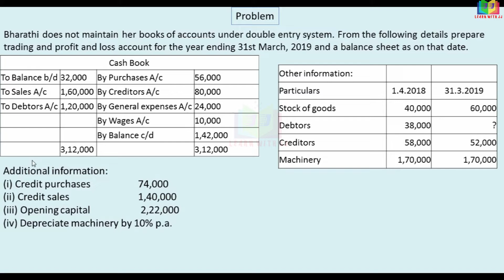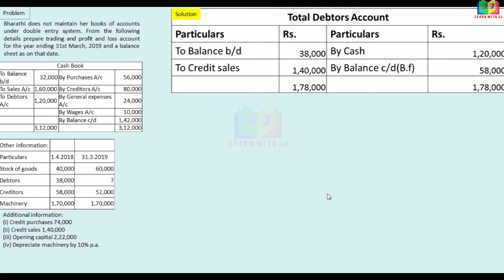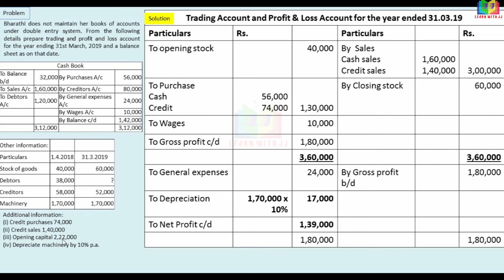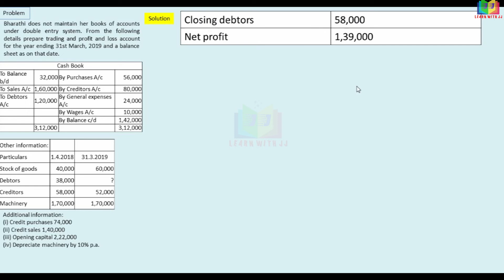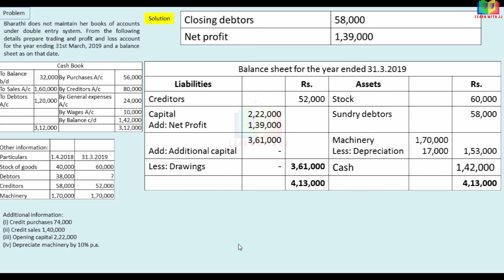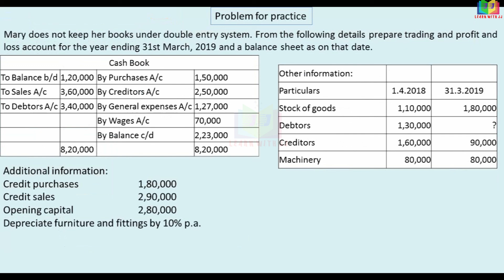Accounts from Incomplete Records |Part 15 in Tamil |Conversion method